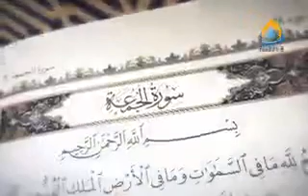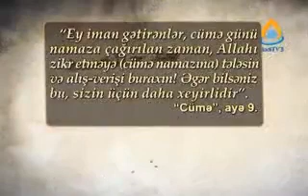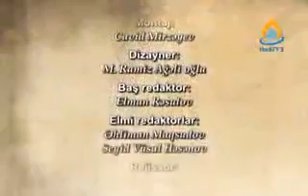Pr.Dr.M.B.Saivər ağa : " Cumuə surəsinin təfsiri " -2